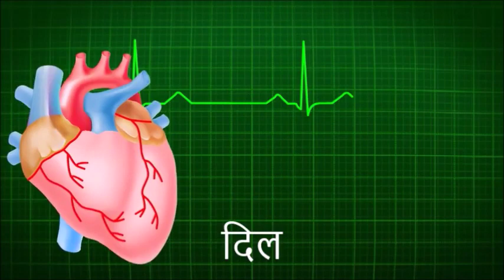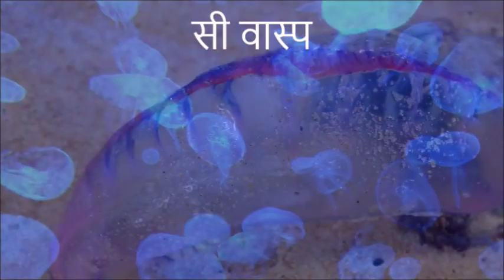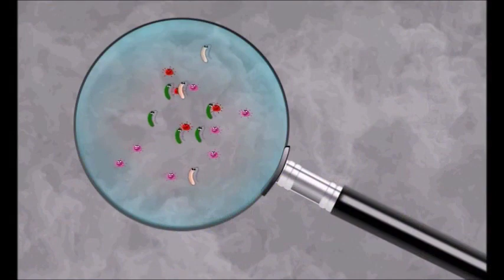10 Deadly Animals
ऑनलाइन एजुकेशन एंड एंटरटेनमेंट
ONLINE EDUCATION AND ENTERTAINMENT

यह विडियो शिक्षा के उद्देश्य से बनाया गया है ताकि लोगों को इन प्राणी के बारे में जानकारी हो और होने वाले हादसों से बचा जा सके जो छोटे छोटे प्राणी हमारे प्रकृति में रहते है उनके बारे में हम कभी गंभीरता से नहीं लेते है यदि लोगों को इनके बारे में जानकारी होगी वह अपना जीवन और अपने परिवार का जीवन इन खतरों से बचा सकते है जो एक सभ्य और शिक्षित समाज का निर्माण करने में विश्व के मददगार होंगे

This video has been made for the purpose of education so that people can have information about these creatures and accidents can be avoided. We never take the small creatures that live in our nature seriously if people are not aware of them. He will be able to save his life and the life of his family from these dangers which will help the world in building a civilized and educated society.

Lecture by Mr Nandan Singh
Watch this channel all videos : (इस चैनल के सभी वीडियो को देखने के लिए इस लिंक पर क्लिक करे )